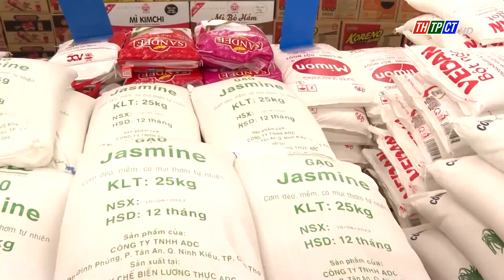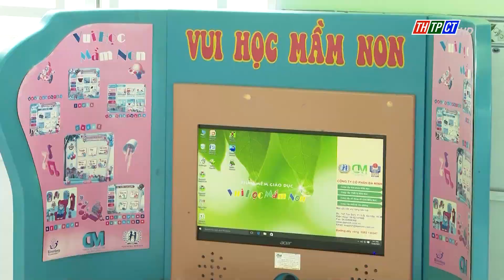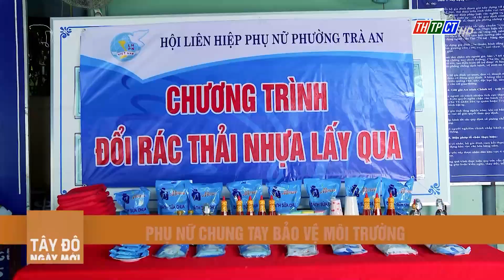Tây Đô ngày mới 3/9/2023 | Cần Thơ TV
Hơn 20.000 suất quà tặng du khách viếng lăng Bác ngày Quốc khánh 2/9
Rực rỡ sắc màu hoa lan
Tiếp bước cho trẻ đến trường